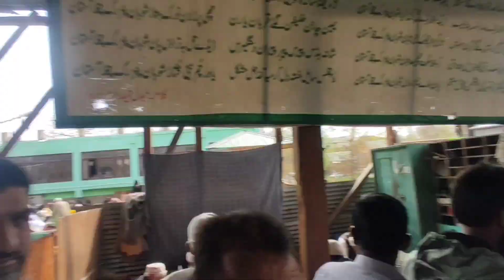Eid mubarak aur parii ko miss kr rha ho 😔